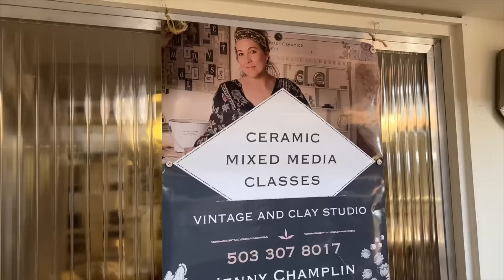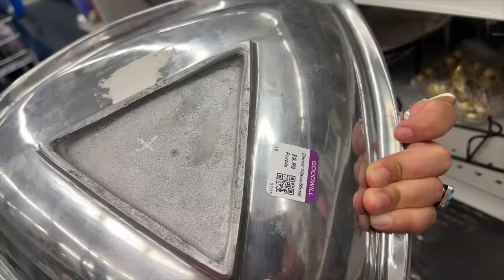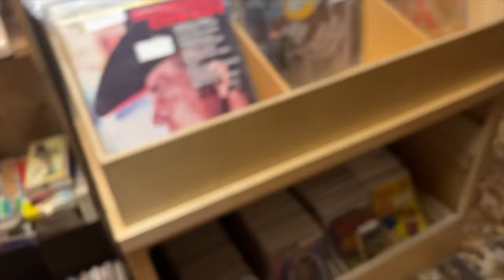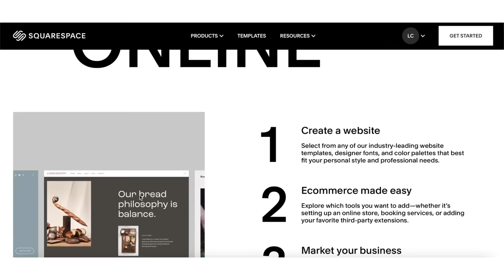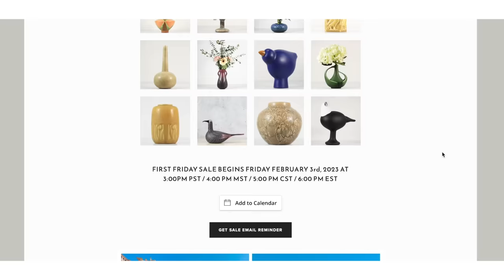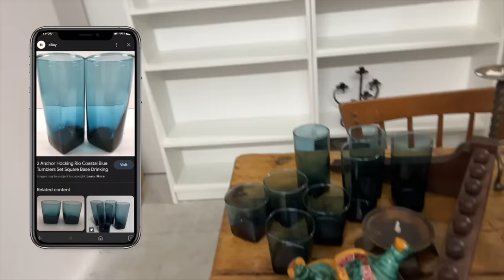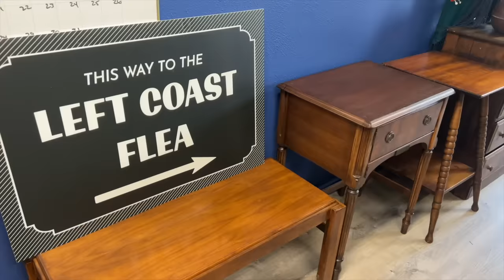IT WAS ONLY $20!!!! This Is Why You Have To Go Thrifting Everyday! Thrift With Me | Goodwill Haul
NEXT BIG VINTAGE SALE LAUNCH - August 4th, 2023 at 3:00PM Pacific Time on my

MY FAVORITE VINTAGE RESELLER & TRAVEL SUPPLIES (Including wood oil!)

Want to travel the world with us shopping at flea markets? Learn more about our upcoming LCR group travel trips below:

ANNOUNCING THE NEW 2ND HAND SHOPPING APP NYTCH!
I am so proud and excited to be a part of the NYTCH family and help bring this new way to shop secondhand treasures to the vintage community! App COMING SOON!

Follow NYTCH on Instagram @nytchapp

Cheers!

💙Laura Caldwell